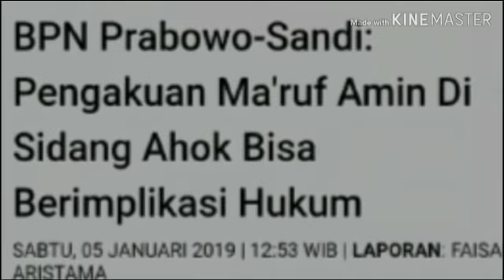DAMPAK HUKUM PENYESALAN MA'RUF AMIN SOAL AHOK;KESAKSIAN PALSU;CAWAPRES JOKOWI;PRABOWO SANDIAGA;DEBAT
RMOL. Pernyataan Calon Wakil Presiden Ma'ruf Amin yang mengaku terpaksa menjadi saksi memberatkan kepada Basuki T. Purnama alias Ahok dalam kasus penodaan agama dinilai bisa berimplikasi hukum karena telah memberikan keterangan palsu.

Hal itu diungkapkan Jurubicara Badan Pemenangan Nasional (BPN) Prabowo Subianto-Sandiaga Uno, Ferdinand Hutahaean kepada Kantor Berita Politik RMOL sesaat lalu, Sabtu (5/1).
"Penyesalan sah saja, tapi kalau menyatakan terpaksa memberikan kesaksian, itu berimplikasi hukum," ujar Ferdinand.
Dijelaskan politisi Demokrat ini, Ma'ruf bisa terseret dalam ranah hukum karena dinilai telah memberikan keterangan palsu dan dia telah mengakuinya dalan keadaan terpaksa.
"Karena seorang saksi tidak boleh dalam keadaan terpaksa atau dipaksa atau dalam keadaan tertekan. Implikasinya adalah, kesaksian itu bisa berakibat gugur atau bisa dikategorikan kesaksian palsu karena diberikan dalam keadaan terpaksa," tutur Ferdinand.
Dengan demikian, Kadiv Advokasi dan Bantuan Hukum Partai Demokrat ini menilai bahwa Ma'ruf bisa berurusan dengan pengadilan.

"Kebenaran kesaksiannya (Ma'ruf Amin) itu menjadi diragukan. Implikasi hukumnya adalah Kiai Maruf bisa dihadapkan kepada pengadilan dengan kesaksian palsu," tegas Ferdinand. [rus]